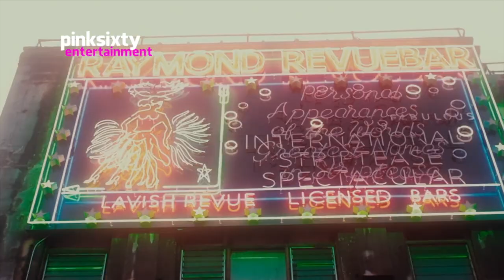LINDSAY KEMP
Lindsay Kemp was a British dancer, actor, teacher, mime artist, and choreographer.